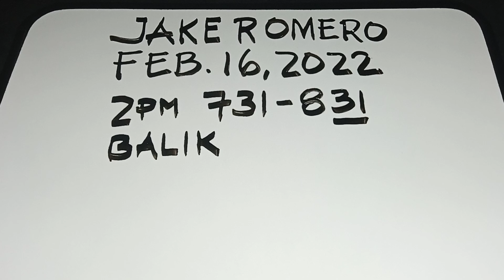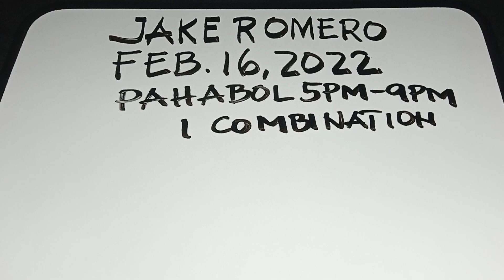PAHABOL SA 5PM-9PM (1 COMBI) FEBRUARY 16, 2022 l PLEASE DON'T SKIP ADS..THANK YOU!